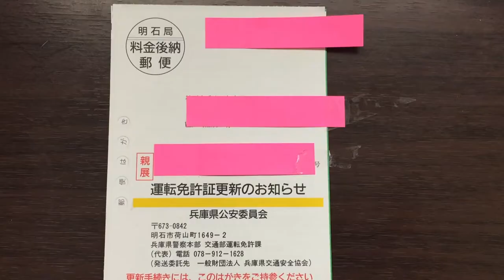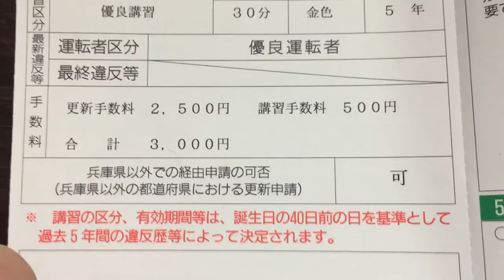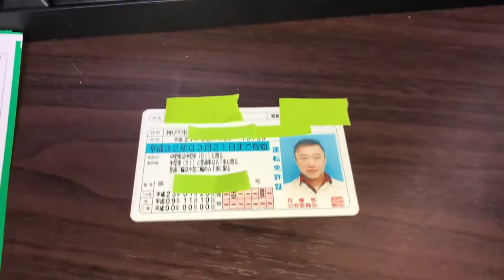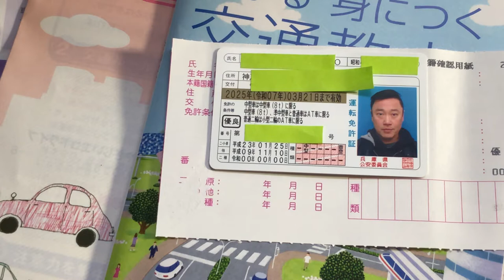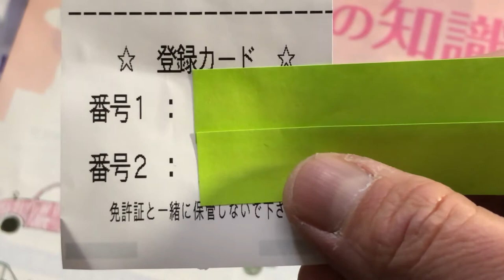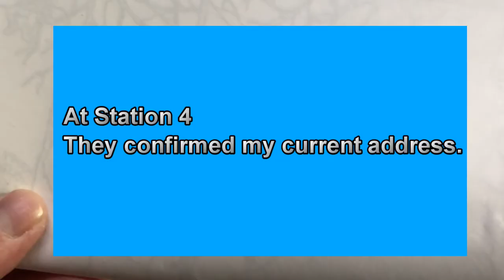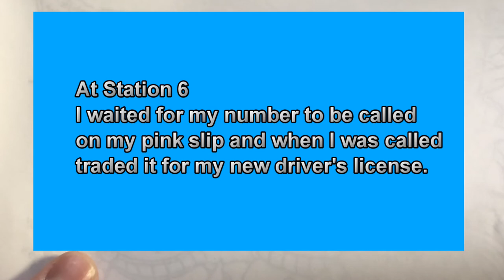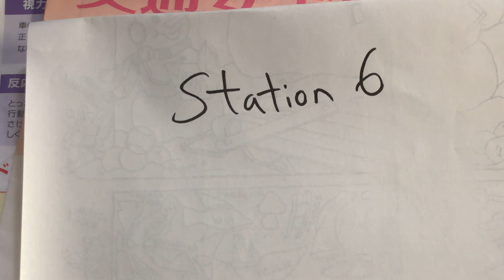My Japanese Driver's License Renewal and Trouble with the Police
Hi everyone!  I was trying to explain the process of getting your Japanese driver's license renewed at a License Renewal Center.
I used my GoPro and got into trouble the the center.  The police stopped me from recording and I was forced to delete everything.

Bingo 5,
Japan Lotto,
Japan scratch lotto
Japan sightseeing,
Japan travel guide,
JAPAN,
Japanese banking,
Japanese culture,
Japanese language,
Japanese,
Japanican,
lottery,
takarakuji,
things to do in Japan,
Tokyo,
Typhoon in Japan,
visit Japan,